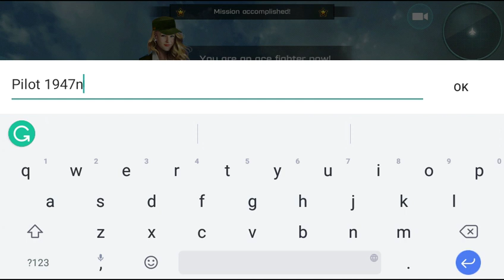Ace Fighter Vs Drone Shadow FHD Gameplay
Can you handle all the fun and learning with my latest games? From rhymes to songs, games to clips, enjoy with us and live the best as much as you can with the greatest characters.

Join in on the fun, rhymes, learning and songs by watching these hilarious and learnable compilation.

We have listed various games links below one-by-one, you can go and get what so ever you want the most.

You should definitely check my shorts, trailers, rhymes, songs and gameplay videos featuring me and my friend. Also, keep up to date with my crazy thoughts and ideas via my video blog strawberry brainfarts.

New videos get uploaded all the time. These videos have more enough crazy stuff to learn, fun, and enjoy from.

Don't want the game to enjoy? Experience it yourself! Join millions of fans by taking opportunity of this game now

Good Gaming